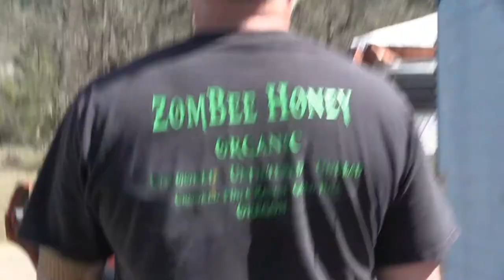HOMESTEAD GARDEN FLOW HIVE - Part 4 Honey Bee NUCS Arrive